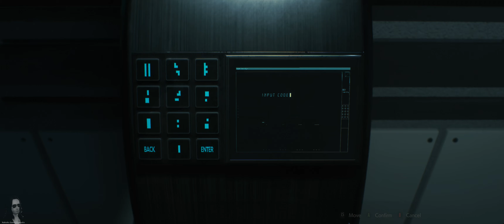Resident Evil 2 (PC / 21:9 / 4K / UltraWide / English) - Claire Redfield Story (9)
ESRB Rating M for Mature (17+)
PEGI 18
Capcom

UltraWide Quad HD Version 21:9
Ultra Quality
60 FPS

Playtrough

played by Nokrahs
PC Version
UWQHD, 3440x1440p
Part #9